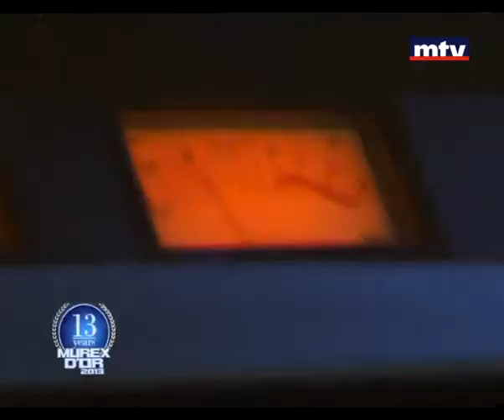Murex d'or 26 may 2013 - 27/05/2013